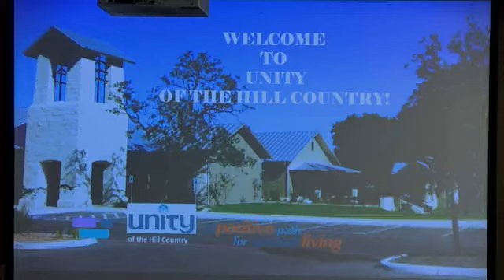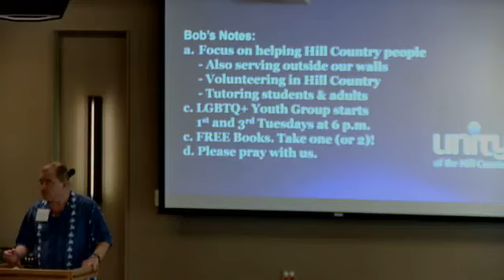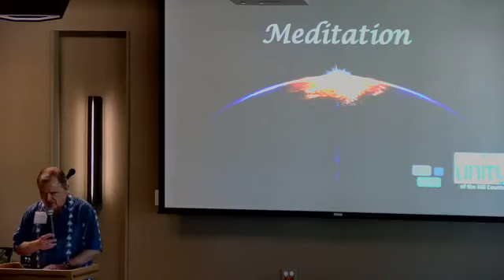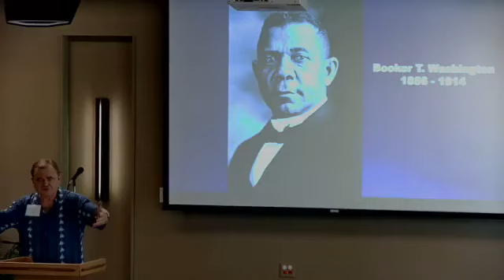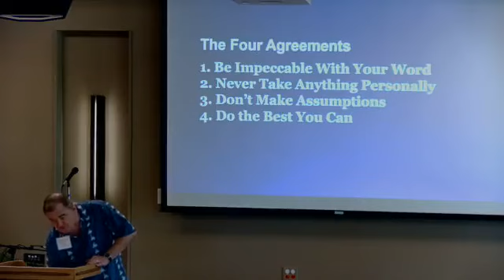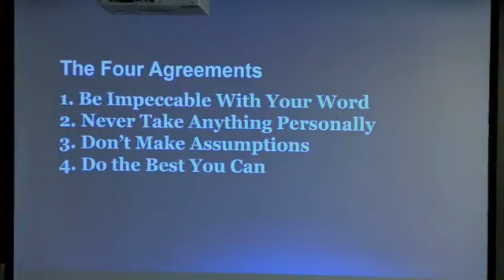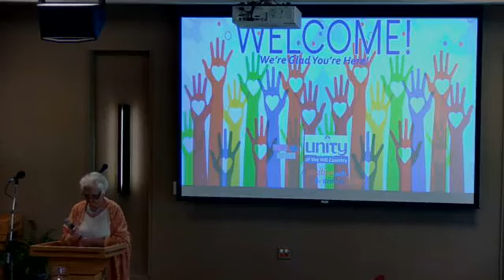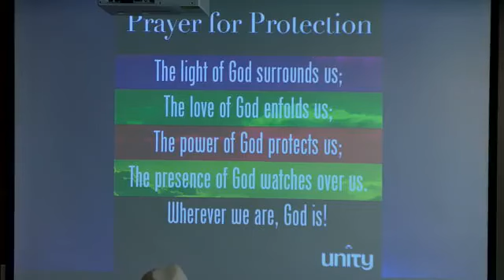"The Four Agreements (1&2)"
What are the secrets to a peaceful, joy-filled life? Rev. Bob Uhlar explores the second half of the book “The Four Agreements” by Don Miguel Ruiz. If we embrace these four agreements of the ancient Mexican Toltecs, we can live such a life.

1. Be Impeccable With Your Word
2. Never Take Anything Personally
3. Don’t Make Assumptions
4. Do the Best You Can